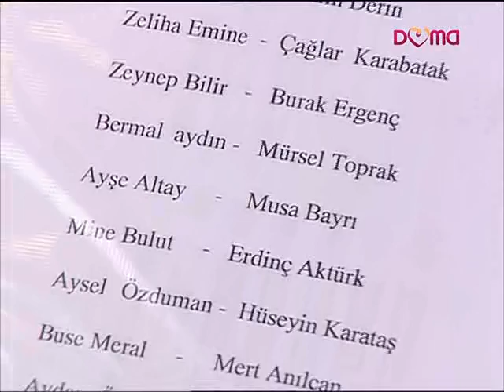moja majka - annem 34. epizoda 5. dio